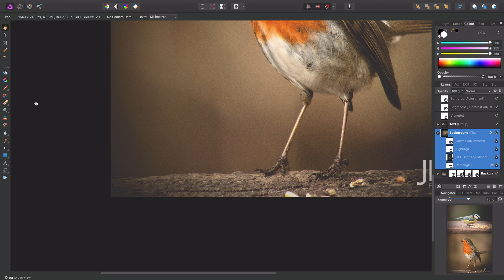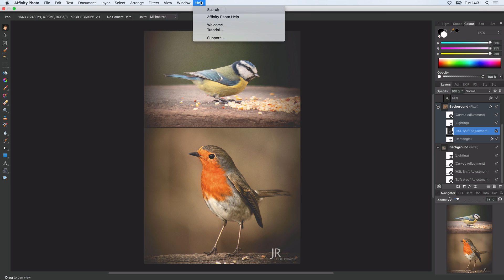Layer Concepts (Affinity Photo)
Gain a better understanding of what layers are in Photo and why you would use them.

Credits:
Photograph by James Ritson.